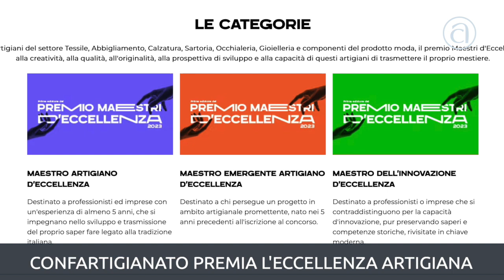TG@ Flash Confartigianato - 28 aprile 2023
Il TG@ Flash di Confartigianato per scoprire, in appena tre minuti, tutte le notizie della settimana sul nostro Sistema, sull’artigianato e sulla micro e piccola impresa italiana.

In questa edizione: Confartigianato incontra il Ministro Zangrillo Insieme per una ‘buona burocrazia’ [00:32], il Presidente Granelli alla cabina di regia sul Pnrr: “Vanno coinvolte le piccole imprese” [01:07], a Firenze ‘I Dialoghi di Spirito Artigiano’ sui rischi della crisi demografica [01:48] e al via il Premio Maestri d’eccellenza, candidature aperte fino al 14 maggio [02:24].